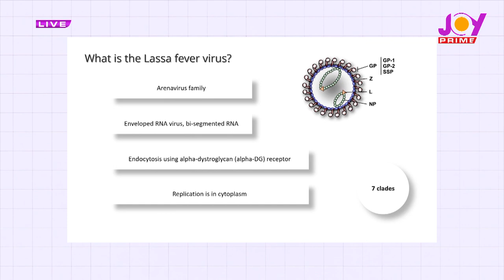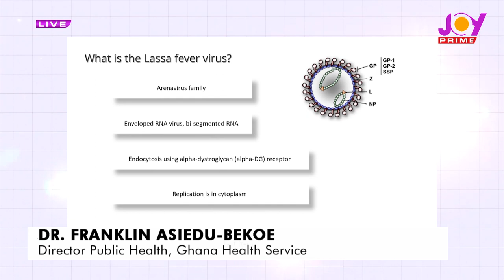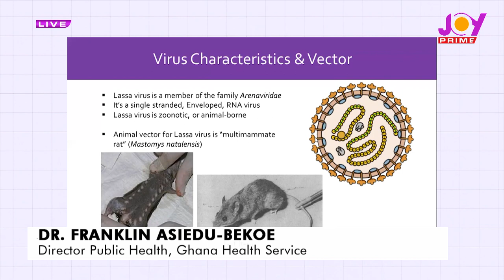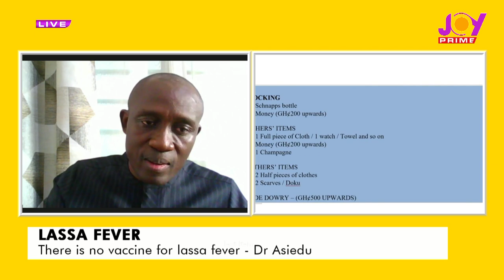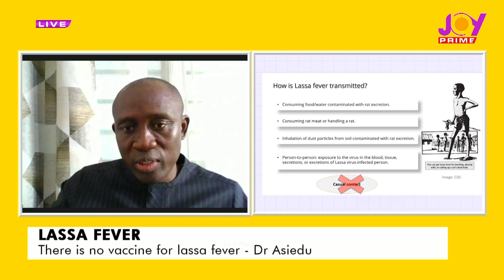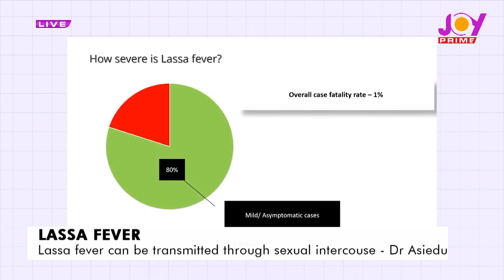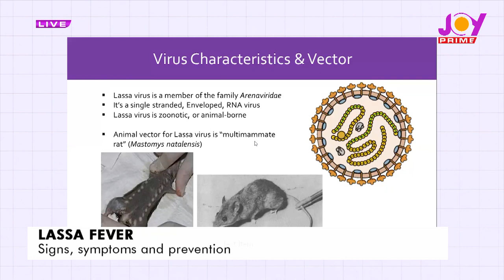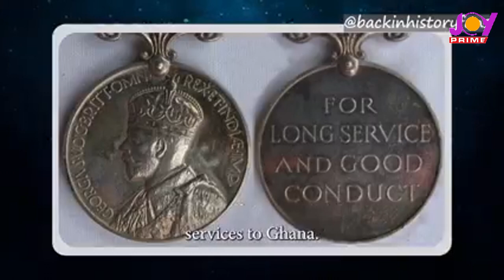Ghana Health Service shares some symptoms and precautions of Lassa Fever as Ghana records 14 cases